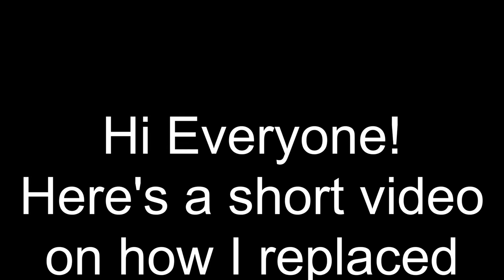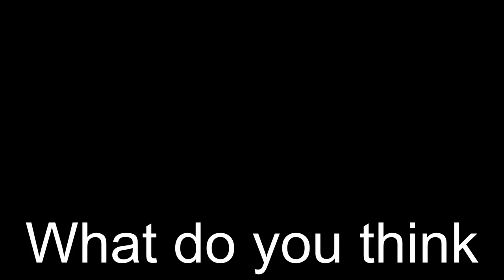Graphics Card fixed with HOT GLUE? (and PWM case fans)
Hey Everyone,

I broke the fan blades on one of my GTX 1070.
for the PWM case fans
This is how I repaired the card - with normal pwm fans and for only 11 Euros.

Gabriel